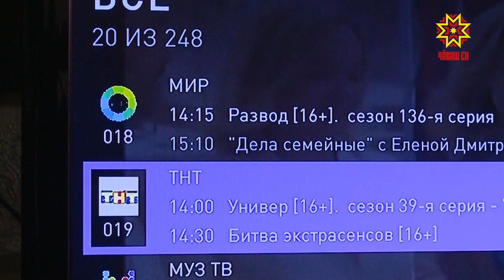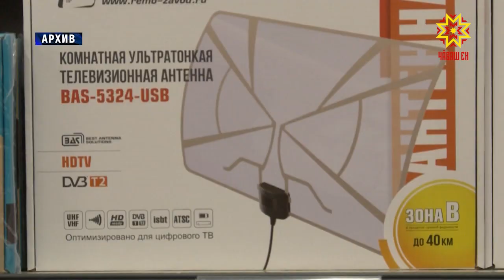Меньше недели остаётся до перехода республики на цифровое эфирное телевизионное вещание.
Ход подготовки обсудили на совещании в Доме правительства.